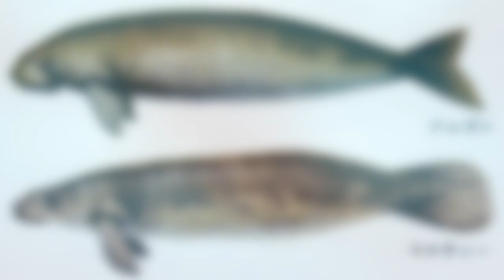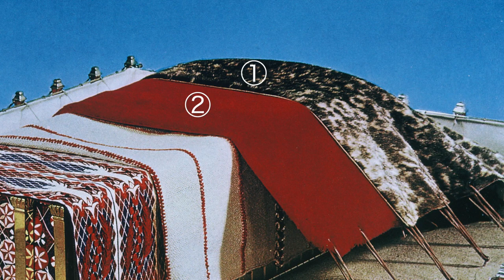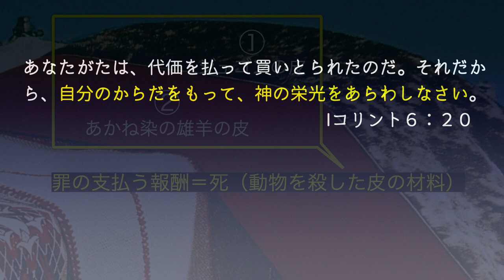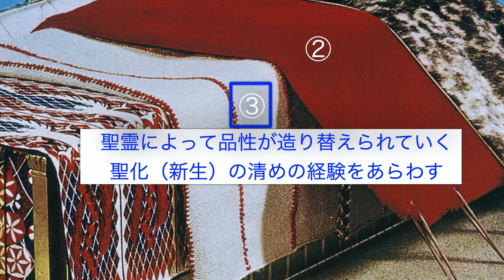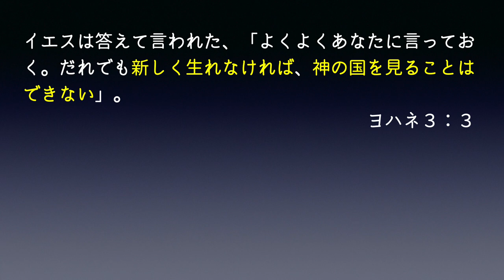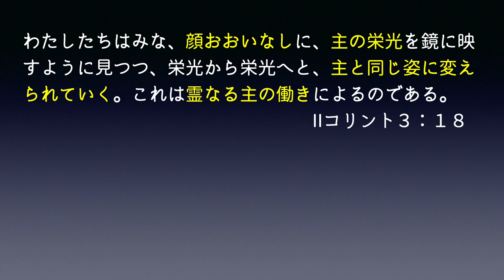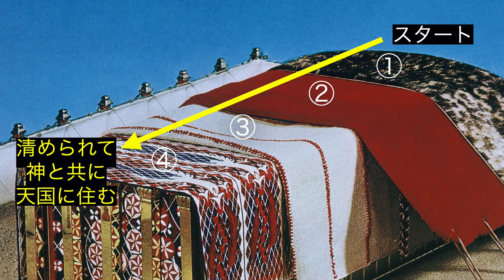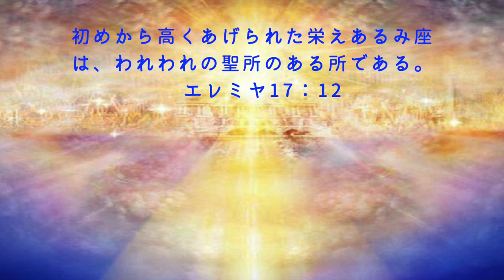③ 聖所の構造に秘められた驚くべき救いのご計画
聖所は私たちが天国に向けて歩むべき人生を指し示すものです。